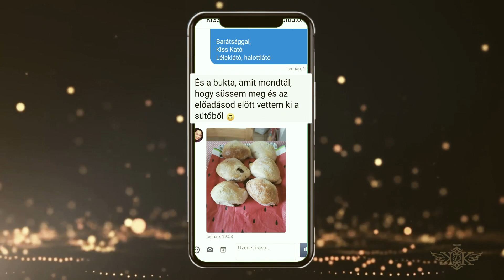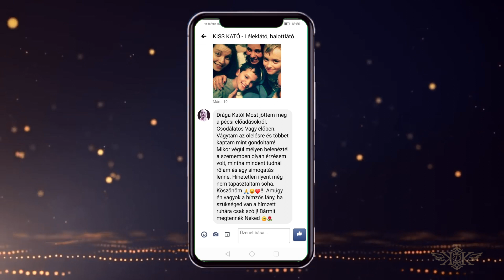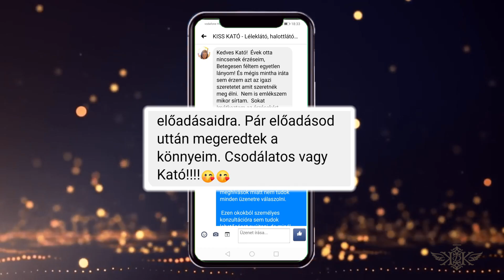Kiss Kató országos előadássorozat 2020 - Pécs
Kiss Kató léleklátó, halottlátó országos előadássorozatán készült felvételek.
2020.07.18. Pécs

Operatőr, vágó: Bai Tamás
Az előadásokra jegyek kaphatók: